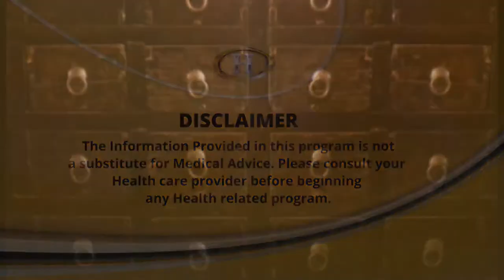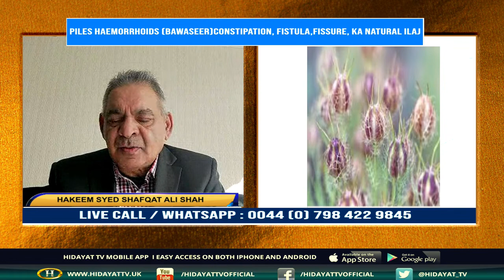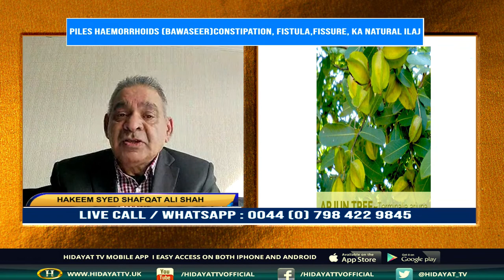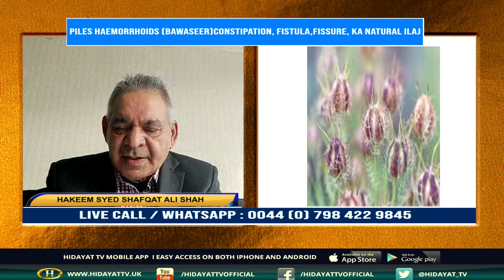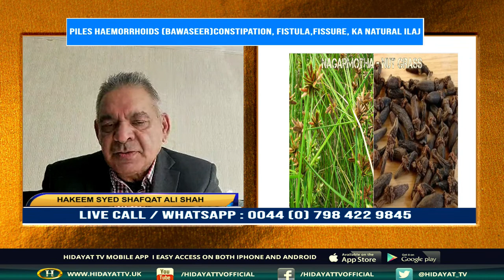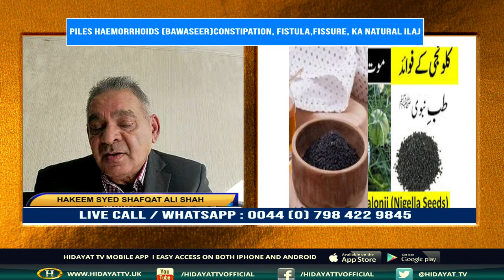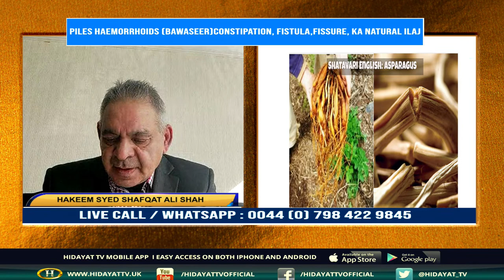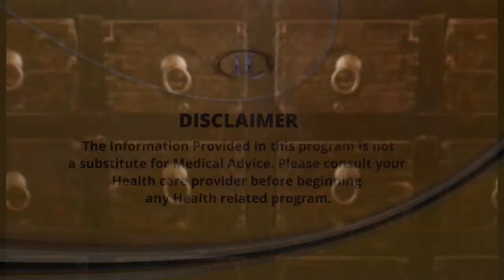🔴 Live SEHAT AUR HIKMAT PILES HAEMORRHOIDS (BAWASEER)CONSTIPATION, FISTULA,Fissure, KA NATURAL ILAJ